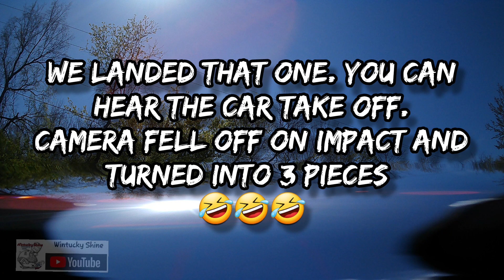Short Video: Typhon 1 Camera 0 (something always breaks at the skate park)